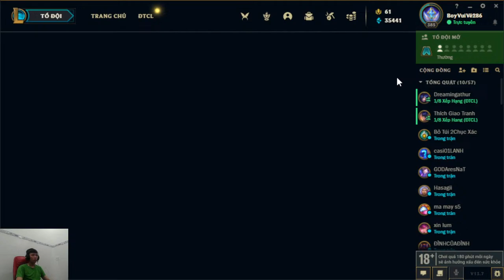Sukanya Nam | TFT Game Skills League of Legends Ep 83